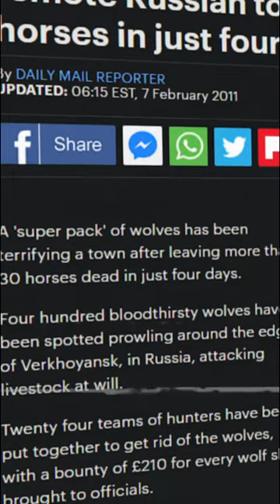The City Attacked By A Super Pack Of Wolves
The city of Verkhoyansk is filled with intrigue and wonder. In this fascinating place that people call home, sometimes weird things can occur, such as this event in 2012, where an impossible wolf attack happened.

Sources:

Written By: